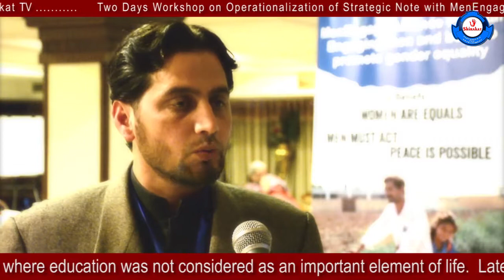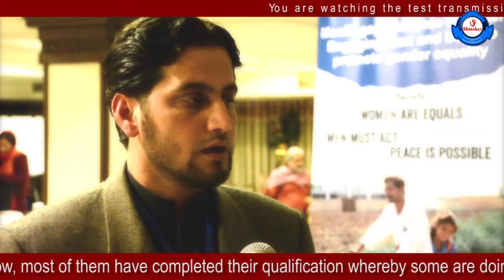Shamsher Ali, Program Officer, The Awakening, Swat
Shamsher Ali sharing his views about "Empower girls on their right to education"